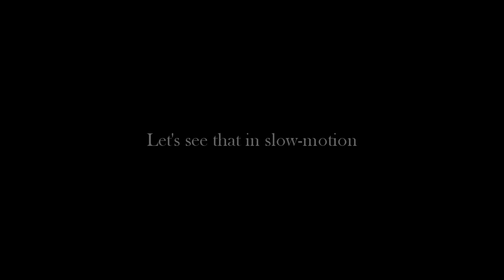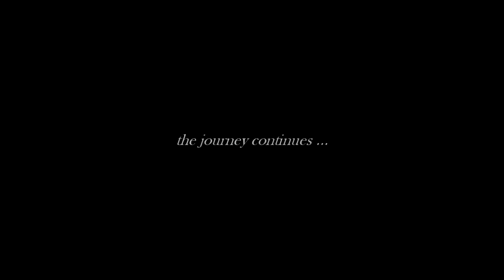Fuji Speedway + Very Wet + Spin ! 7th July 2010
This is it ! My last Fuji Speedway session in Japan. I am moving back to Australia this month.
This video shows how wet and miserable the weather turned out to be plus there is a spin I experienced towards the end.